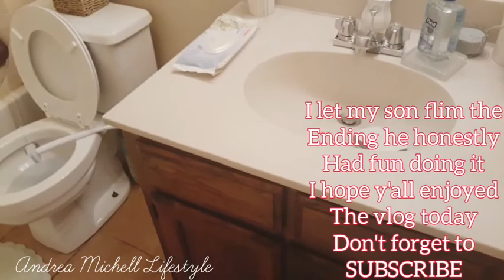DAY 1: OF MY 3 DAY CLEAN WITH ME |MY BATHROOM IS A MESS! |SINGLE MOM OF 1| ANDREA MICHELL LIFESTYLE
HI Y'ALL. 🖐
SO TODAY I DECIDED TO DO A WEEK LONG OF MOTIVATIONAL CLEANING OF VIDEO'S
I HAVE BEEN FLIMING NOW Y'ALL DON'T GET TO USED TO THIS EVERYDAY CLEANING LOL BUT I'M THINKING ABOUT ADDING ONE MORE CLEANING DAY TO MY SCHEDULE HERE ON YOUTUBE BECAUSE IT'S IMPORTANT THAT Y'ALL SEE MY NEW CLEANING ROUTINE AND HOW MY LIFESTYLE IS I HOPE Y'ALL ENJOY TODAY'S MOTIVATIONAL VIDEO IT HAS ALOT OF ADVICE AND 14MINS OF CLEANING SO GET UP AND

I'M SO EXCITED TO SHARE MY NEW WEBSITE WITH Y'ALL IT'S MOSTLY FOR PROMOTING MY OWN YOUTUBE CHANNEL AND FOR MY BLOGS PLEASE GO CHECK IT OUT AND LET ME KNOW WHAT Y'ALL THINK MAMA'S

SO I'VE BEEN THINKING HOW ABOUT I CHANGE MY YOUTUBE CHANNEL NAME BECAUSE I THINK IT'S TIME FOR SOMETHING DIFFERENT SO I'M CURRENTLY LOVING A NEW YOUTUBE NAME ME&MY MAMA CAME UP WITH AND I'M SURE IT WILL BE JUST THAT I'M READY FOR REAL GROWTH ON MY CHANNEL I WANT A BIG FAMILY ( BECAUSE Y'ALL ARE JUST THAT MY FAMILY🙂)SO LIKE I DON'T THINK IT WILL AFFECT Y'ALL BUT I WILL BE DOING ALOT OF CHANGES TO THE CHANNEL SO SEAT BACK Y'ALL AND RELAX BECAUSE IT'S ABOUT TO GET REAL SOUTHERN UP IN HERE Y'ALL 😂😁❤

THANK Y'ALL FOR SUPPORTING MY CHANNEL FAMILY 🙏❤🙂